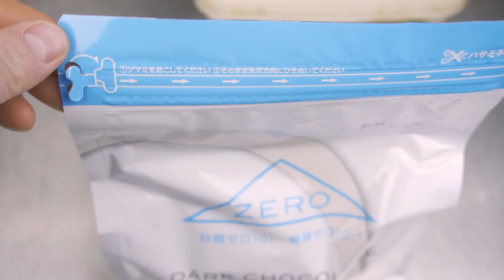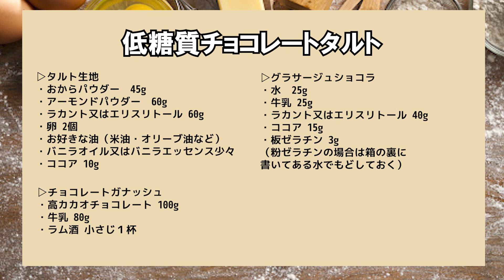【失敗なし⁉︎】プロが作る低糖質チョコレートタルト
プロが作る本格的チョコレートタルトをダイエットや低糖質スイーツを探されてる方向けに作りました♪ご自宅で作れるように出来るだけ簡単に！！家庭でできるように器具もおうち用です。ご質問はコメント欄をご活用下さい♪

１２センチのホールタルト型１つ
ざっくり糖質17グラムです。
※エリスリトール、0チョコレートの糖質は含まず

※ベルマークを押すと最新の動画情報が届きますので押しておいて下さいね🔔🔔🔔

※１２センチの丸型
※オーブン１６０度で予熱
※ボールやゴムベラなどの器具は水分や油が付いてない清潔な道具を使う

🌟タルト生地
・おからパウダー45グラム
・アーモンドパウダー６０グラム
・ラカント又はエリスリトール６０グラム
・卵２個
・お好きな油（米油・オリーブ油など）
・バニラオイル又はバニラエッセンス少々
・ココア１０グラム

🌟チョコレートガナッシュ
・高カカオチョコレート１００グラム
・牛乳８０グラム
・ラム酒小さじ１杯

🌟グラサージュショコラ
・水２５グラム
・牛乳２５グラム
・ラカント又はエリスリトール40グラム
・ココア１５グラム
・板ゼラチン３グラム
（粉ゼラチンの場合は箱の裏に書いてある水でもどしておく）

今回はプロが作る本気の低糖質チョコレートタルトを作りました。
ダイエットしててもおしゃれで美味しくてお店で売ってるような本格的なチョコレートタルトを作りたい！！
の声にお応えしました♪

美味しくできたらタグ付けやメンションして
一緒に投稿して教えてくださいね😊

ダイエットスイーツまとめはこちら

🌟【ダイエット】女子必見・ダイエット中でも大丈夫！ヘルシーなおからパウダーピザレシピ

【ダイエット】ふわふわドーム型チーズケーキの作り方〜低糖質おからパウダーの簡単レシピ

🌟【マカロン】100万個以上作った
そのさんぽが教える

🌟最高に美味しいお店で出せるレベルの

【オートミール】プロが時短シーフードグラタンの作り方〜ダイエットのてぬき食事レシピ

『そのさんぽ』の動画は
こんな動画を探してる方におすすめです
おからパウダークッキー
手ぬき料理
低糖質スイーツ
料理動画
スイーツ動画
ケーキ動画
おからパウダーレシピ
簡単料理
ズボラ飯作り方
簡単レシピ
クックパッド
ケーキ初心者
お菓子作り方
お菓子作り方動画
ケーキレシピ
スイーツレシピ
低糖質レシピ
低糖質スイーツレシピ
低糖質ケーキレシピ
cookpad作り方
おからパウダー

園尾　聖（そのお　せい）
・母子家庭で小さい頃からおばあちゃんと妹のご飯を作る
小学校６年生の卒業文集
夢は【コックさん】

⬇️夢叶いました
２０歳〜料理人（10年）
カフェ
フランス料理店
結婚式場などで腕を磨きました。

３０歳で独立スイーツ店
スイーツラボミルクを
オープンして10年

ただいま４０歳

スイーツラボミルク
住所 広島県福山市南蔵王町3-1-34
営業時間 10:00-19:00
定休日 月曜日（月曜日が祝日の場合は火曜日に振り替え）

そのさんぽのチャンネルは低糖質やダイエットを頑張ってる人を応援してます📣
美味しい料理やスイーツを
プロが簡単に作れるレシピをご紹介してます。